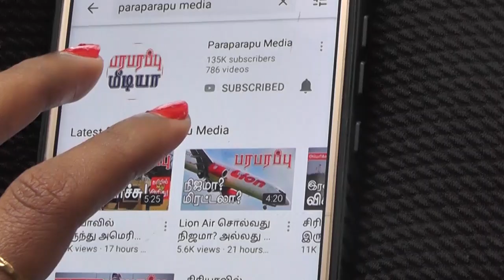ரஷ்யா பற்றி திட்டமிட்ட வதந்திகள்! Planned rumors about Russia! | Paraparapu Media World news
The Russian and Chinese presidents met during the opening ceremony of the Winter Olympics in Beijing. The two countries reaffirmed the closeness in their relations in response to US and Western pressure. Commenting on this, Russian Ambassador to the United States Anatoly Antonov said on Saturday that fears were growing in the United States that Russia was getting closer to China. Antonov added that the comments made by the media in the United States about the meeting were, of course, very negative.